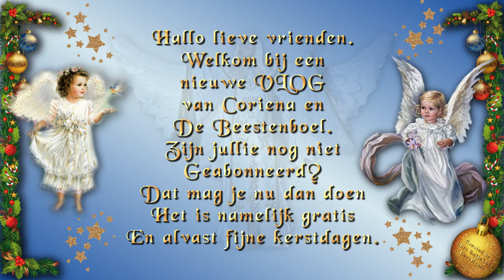Donderdag 3 december Gezellig samen naar Marianne toe #955